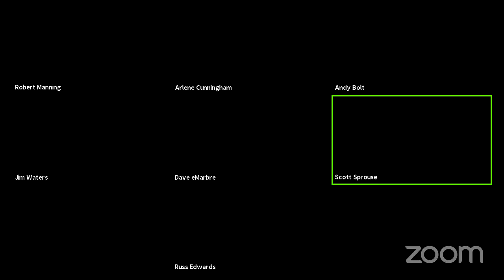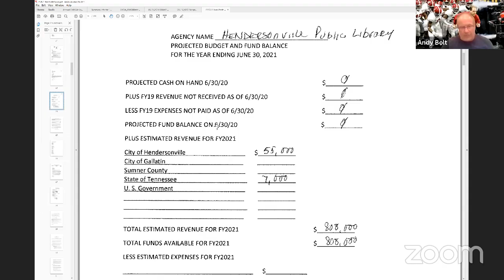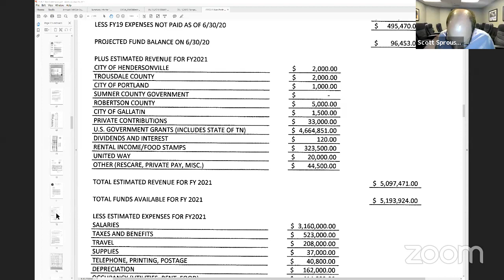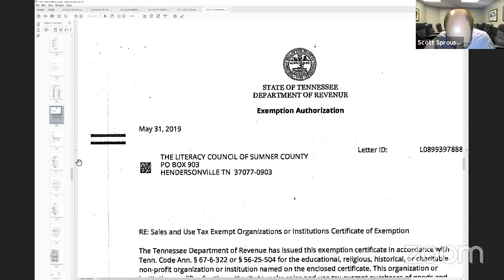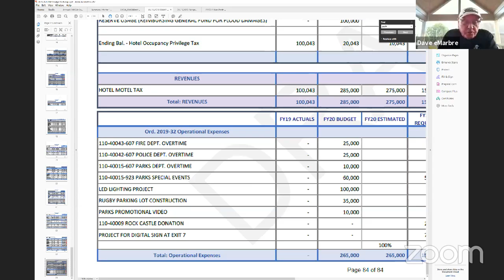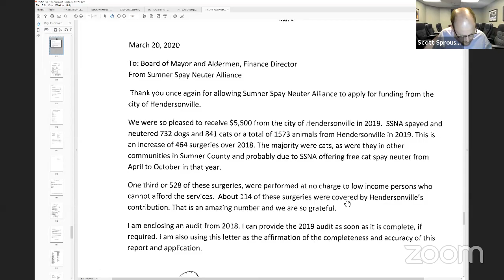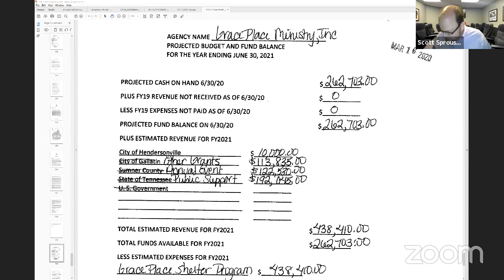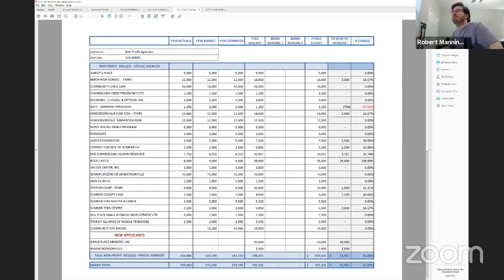City of Hendersonville Non-profit Committee